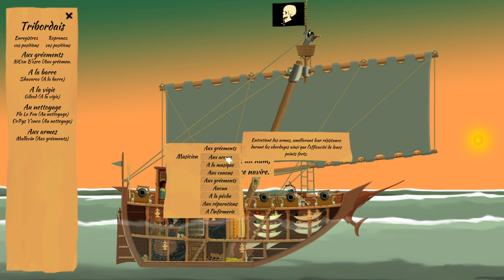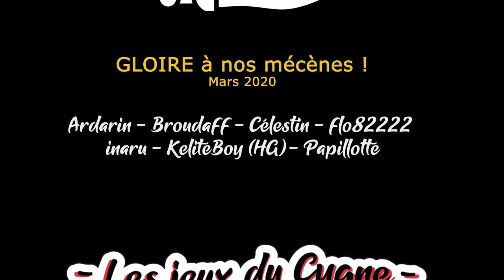[FR][LecygneNoir] A Pirate Quatermaster - Ep15 - On dresse l'équipage !